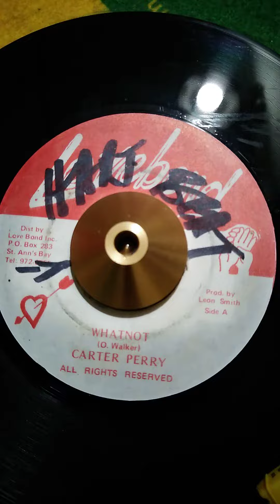Carter Perry - Whatnot